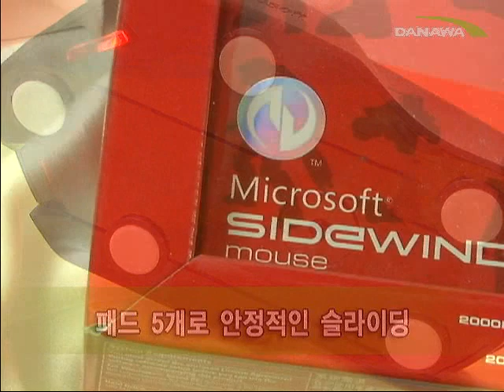[New Product] 게임에 최적화된 마우스, Microsoft SIDEWINDER X5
게임을 하려면 게이밍 마우스를 이용하라! 다른 사람보다 더 빠르게, 더 정확하게! DPI 조절버튼까지 장착한 고성능 마우스, 마이크로소프트 사이드와인더 X5의 진면목을 살펴보자.